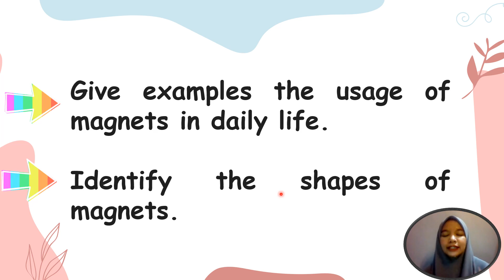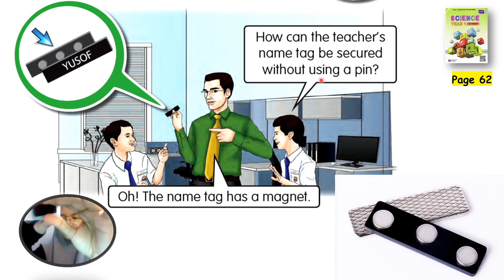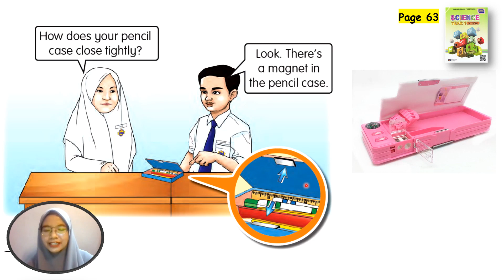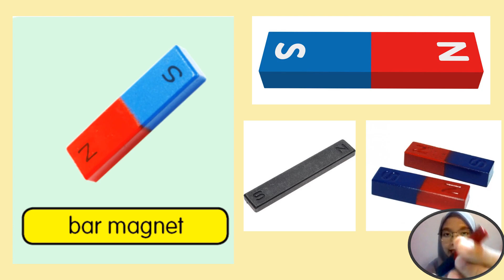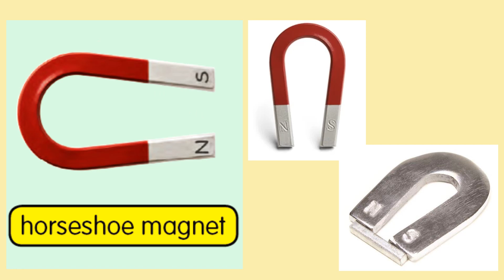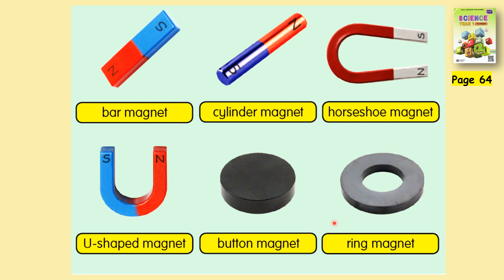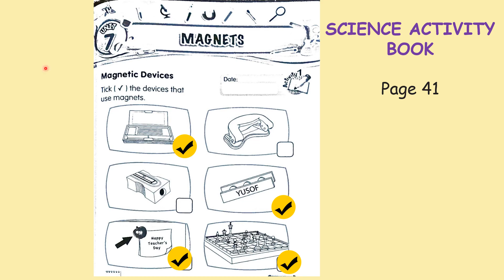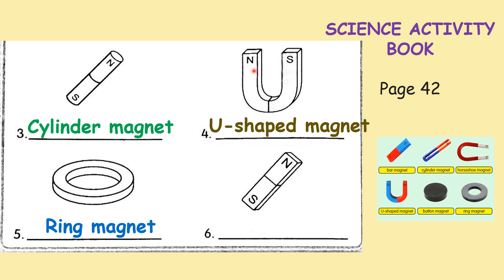Uses And Shapes Of Magnet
UNIT 7 MAGNET